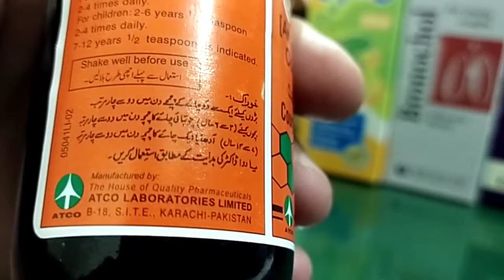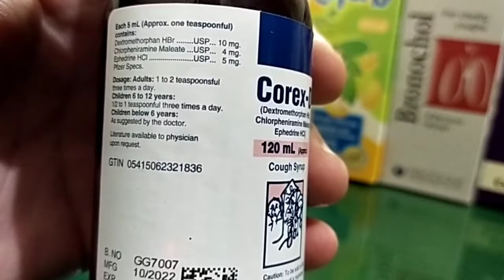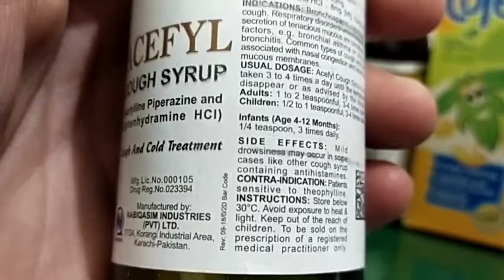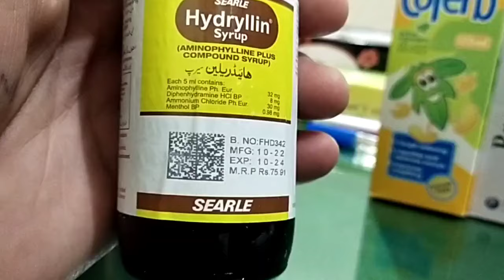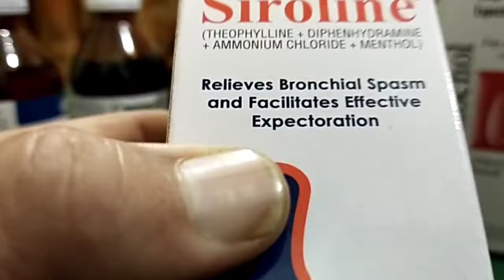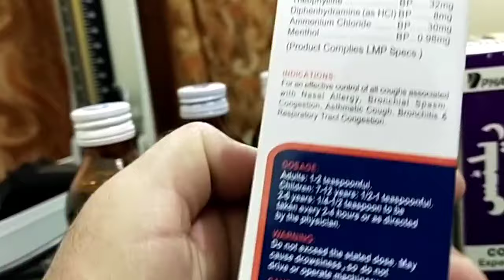Top 10 cough syrup/best cough syrup Dry cough/expectorant syrup/cough syrup uses side effects/Urdu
I'm Doctor Muhammad Yousaf
in this video we detail review of cough syrup's
Best cough syrup for dry cough and expectorant for adult and children and how to use in Urdu Hindi .

acefyl syrup
acefyl syrup for wet cough
syp hydrollin
syp pulmonol
syp cosome
syp reltus
syp combinol e
syp bronochol
syp siroline
dry cough syrup
expectorant syp
whooping cough syp
how to treat dry cough
cough syrup
Dr Yousaf clinic
cough ko Kaise khatam kare
cough syrup for baby
coughing syrup